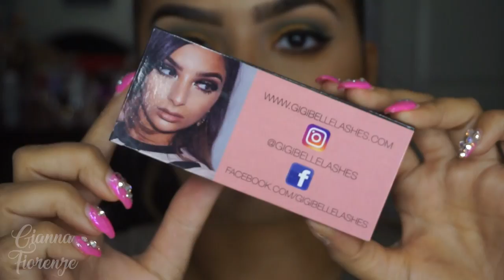Out of the Box Smokey Eye || ABH Subculture Palette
I am wearing the style "Gianna."
Cruelty Free & Vegan

I use a Sony A5100 to film & I edit with Final Cut.

Products Used:
Benefit Precisely My Brow Pencil in 5
Benefit 24 Hour Brow Set
MAC Painterly Paint Pot
ABH Subculture Palette
Kat Von D Tattoo Liner in Trooper
Benefit Roller Lash Mascara
Cover FX Illuminating Primer
BECCA Aqua Luminous Foundation in Tan
Tarte shape tape concealer in Medium
Kat Von D Lock It Setting Powder
Too Faced Chocolate Soleil Bronzer
tarte blush in captivating
ABH Liquid Glow in Bronzed & Peach Fizz
ABH Rogue Lipstick
UD All Nighter Setting Spray

Brushes Used:
Brushlove Flat Eyeliner
MAC 286
Sayme 2.4
Morphe M507
Sephora Crease
Morphe M439

Sigma has my FAVORITE brushes!

Velvet Caviar has the CUTEST phone cases!

Love Bellami Hair & Tools!

I LOVE NailHur!!

Fashion Nova has AMAZING buys!